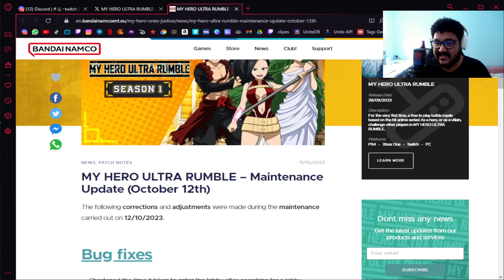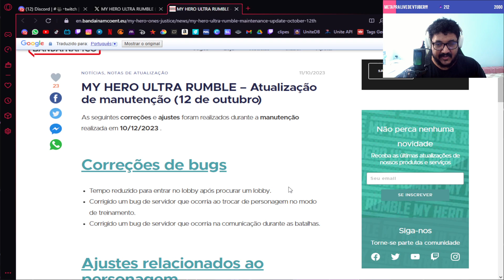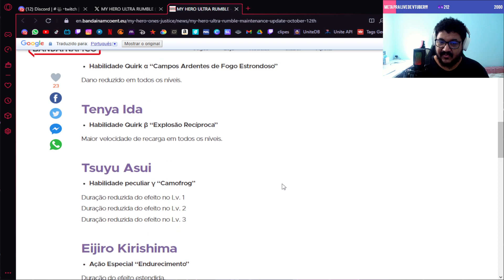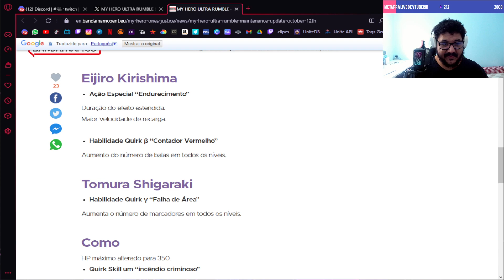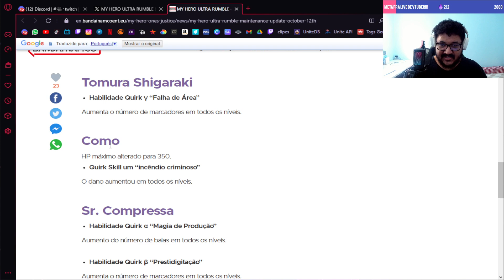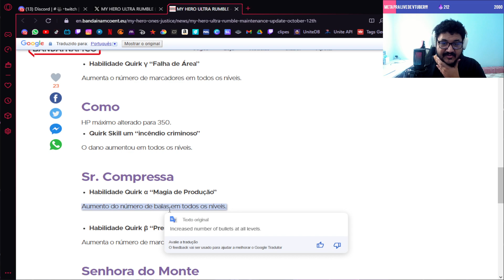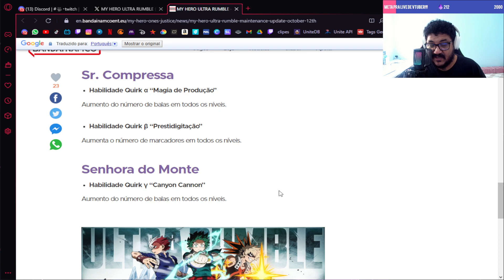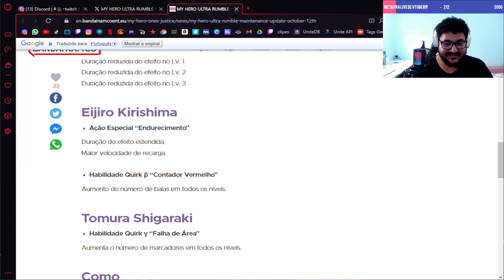CHEGOU PATCH NOTES NO ULTRA RUMBLE, A TRINDADE FOI NERFADA!!! I MY HERO ULTRA RUMBLE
Meu celular s20 fe
Meu teclado machenike k520
Meu microfone fifine
Meu fone Baseus-H1
Meu controle gamesir g4 pro
Minha tela aoc Legend
Minha caixa de som echo pop